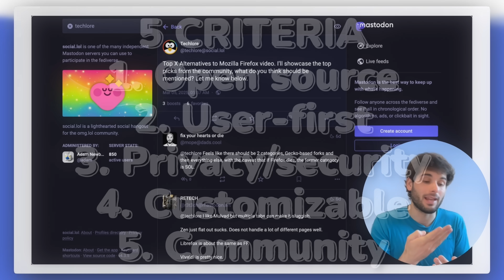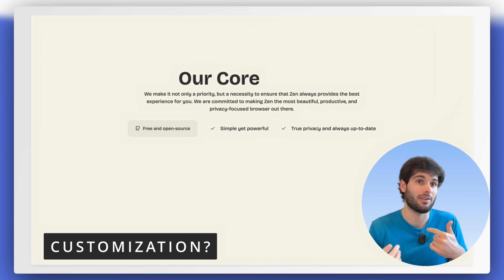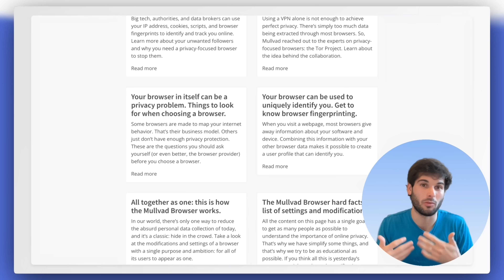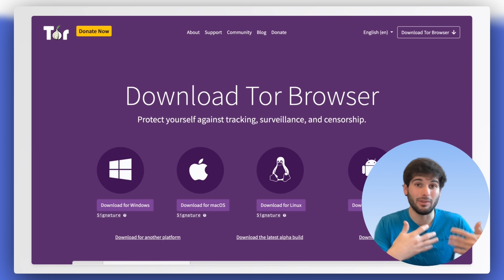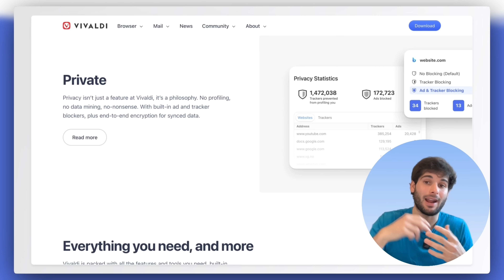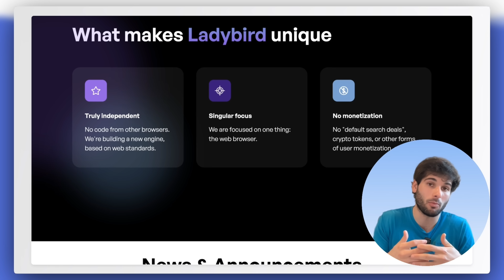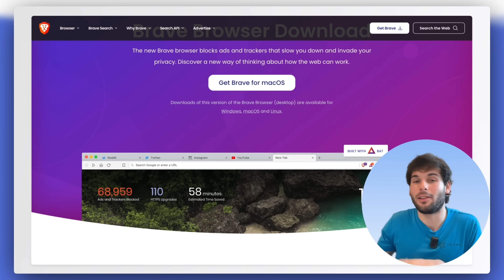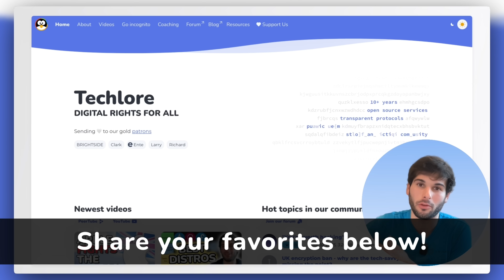I Tested 8 Firefox Alternatives: Here's What I Found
Tired of Firefox's recent changes? Or just looking for a more private and customizable browsing experience? In this video, we dive into the top 8 Firefox alternatives, handpicked by the community!

Take back control of your online history with Redact.dev, the tool that lets you automate the deletion of your posts and messages across major platforms, all while archiving your data locally.

We'll cover both Firefox-based browsers like LibreWolf, Zen Browser, Mullvad Browser, and Tor Browser, and non-Firefox options such as Vivaldi, Ladybird, Orion, and Brave. We'll evaluate each browser based on:

- Open Source status
- User-first design
- Privacy and security features
- Customization options
- Community values

00:00 What makes a Firefox Alt?
00:54 LibreWolf
02:22 Zen Browser
04:15 Mullvad Browser
06:40 Tor Browser
07:50 Our Sponsor: Redact.dev
09:20 Vivaldi Browser
11:14 Ladybird
12:26 Orion Browser
14:14 Brave
16:12 So which should you pick?

We cannot provide our content without our Patrons, huge thanks to:
BRIGHTSIDE, Clark, Ente, Larry, Richard, Afonso, JohnnyO, kevin, love your content, x, 3c3c1d, Alexandre, Nadio, NotSure, Philip, Seth, Stephen, Steven